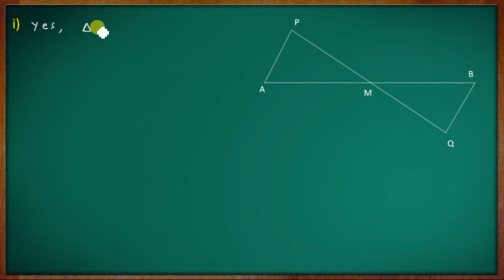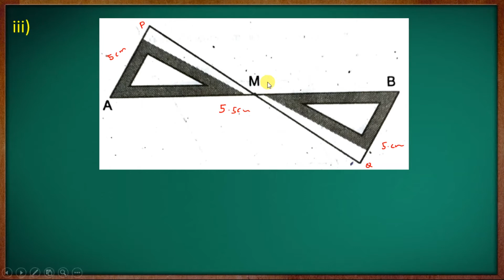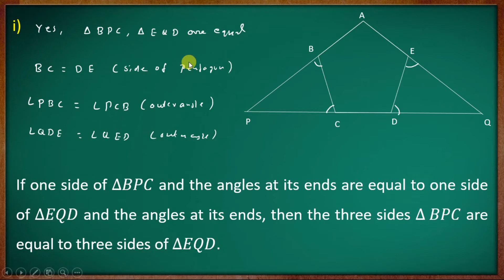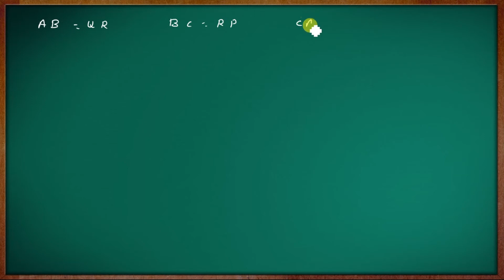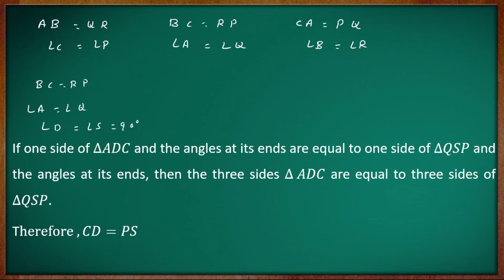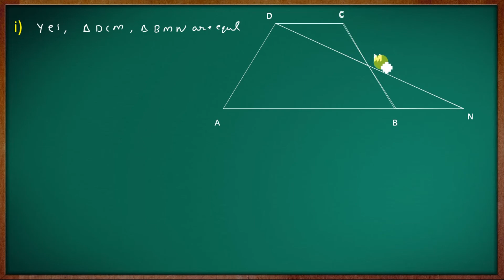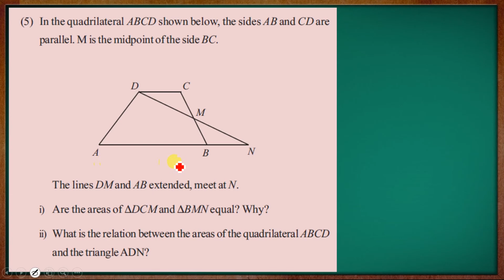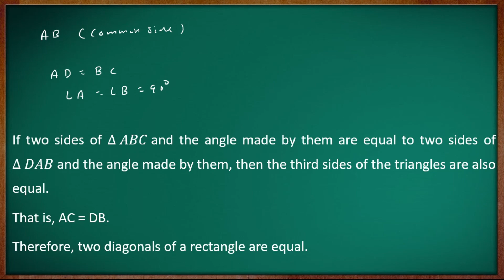Class 8 Maths || Chapter 1: Equal Triangles ||Textbook Activity || English Medium || Kerala Syllabus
chapter 1: Equal Triangles